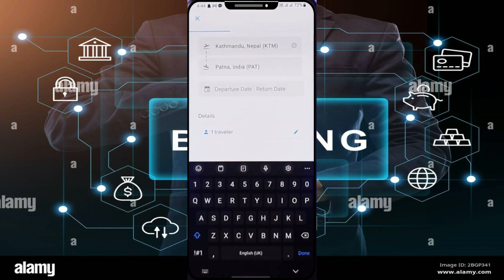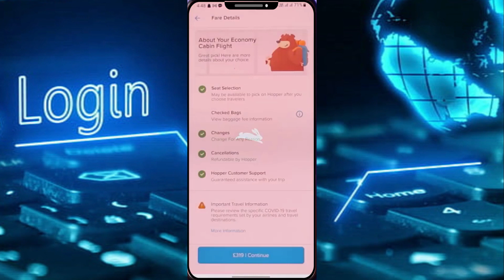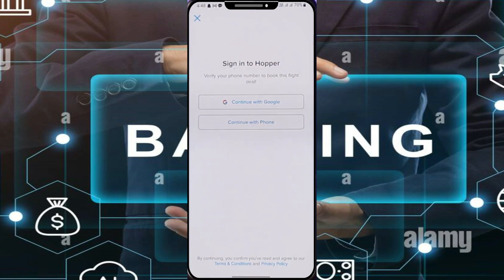Cómo reservar un vuelo en la app de Hopper | 2024